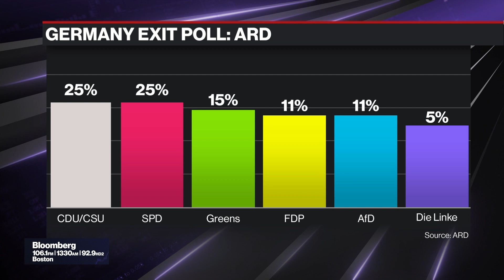Possibility of Grand Coalition in Germany: Dudley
Sep.27 -- Franklin Mutual Advisers Portfolio Manager Katrina Dudley discusses possible coalitions following the German elections. She speaks to Bloomberg's David Westin on "Bloomberg Balance of Power."